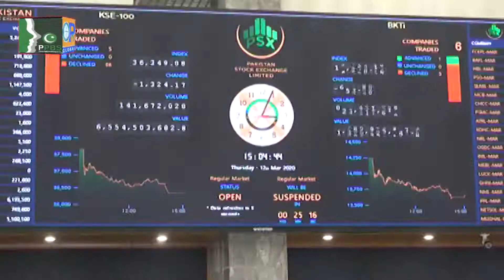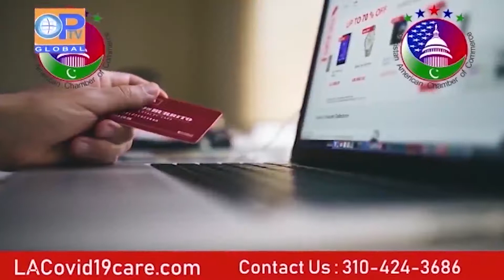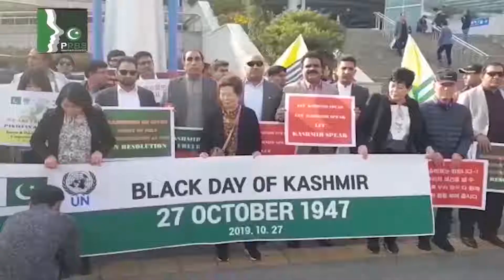Lagatar Khabrain Headlines